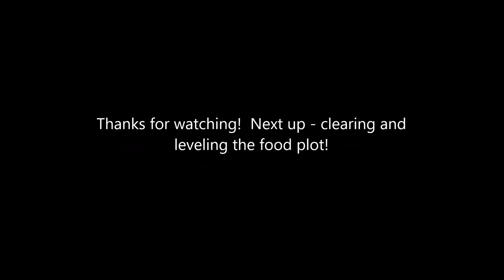Box Blade on the Farmall 300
Hooking up and using King Kutter Box Blade on Farmall 300 for the first time.  Working on an ATV trail.